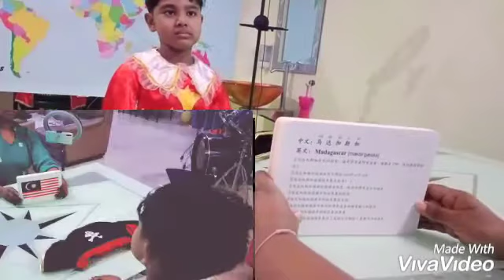Specials - Vhishodhan Nijai (Selangor) - KGTM-4 Virtual Grand Finals